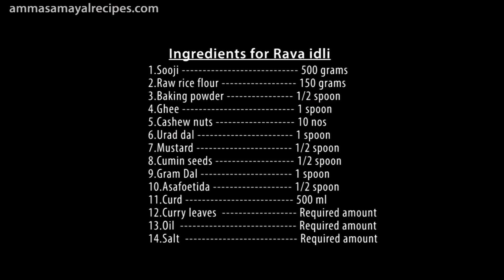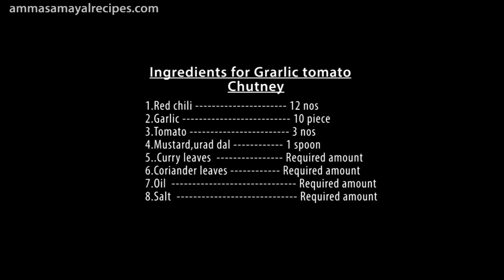Rava idli recipe | ரவா இட்லி | Instant rava idli recipe |Garlic tomato Chutney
Hi viewers today i am uploaded rava idli and garlic   tomato chutney those two recipe very tasted and easy.Rava idli soft and spongy.This south Indian special Suji Idli.

  Ingredients for Rava idli

1.Sooji 500 grams
2.Raw rice flour 150 grams
3.Baking powder 1/2 spoon
4.Ghee 1 spoon
5.Cashew nuts 10 nos
6.Urad dal 1 spoon
7.Mustard 1/2 spoon
8.Cumin seeds 1/2 spoon
9.Gram Dal 1 spoon
10.Asafoetida 1/2 spoon
11.Curd 500 ml
12.Curry leaves Required amount
13.Oil Required amount
14.Salt Required amount

          Ingredients for Grarlic Tomato chutney

1.Red chili 12 nos
2.Garlic 10 piece
3.Tomato 3 nos
4.Mustard,urad dal 1 spoon
5..Curry leaves Required amount
6.Coriander leaves Required amount
7.Oil Required amount
8.Salt Required amount